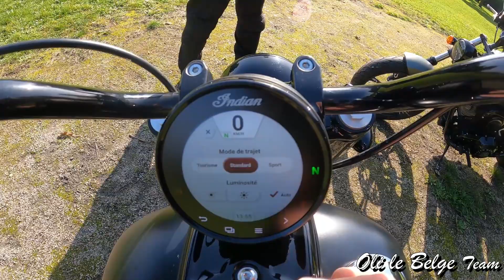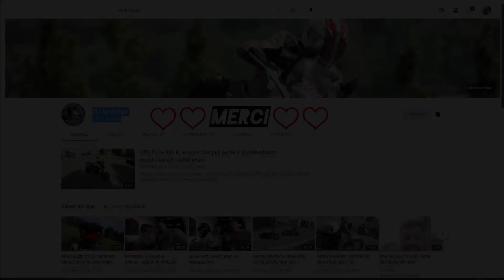Indian Chief, Darkhorse ou Bobber, laquelle choisir?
Longue vidéo de présentation de deux modèles phare 2021 avec un peu de bêtisier dedans ;-)